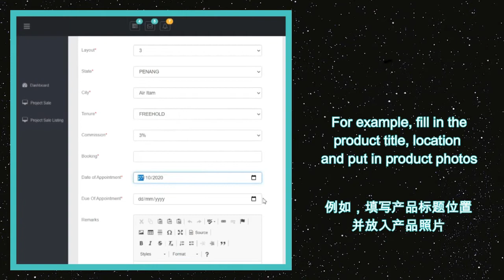Manage your product | System | One page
Do you know how a system can let you easily to manage your products?

System function:
1. Click on catalog and fill in products sales information.
2. For example, fill in the product title, location and put in product photos.
3. Write down products information such as: colour, size and details.
4. Go Product sales list to check the product upload
5. Header button to check pending tasks, message from customers, and new notification

Official Yourtube: